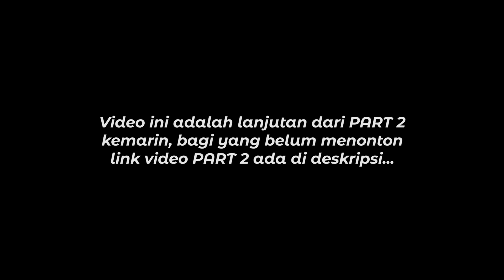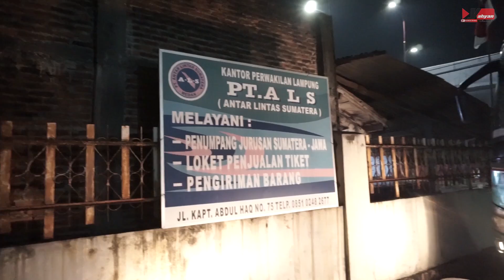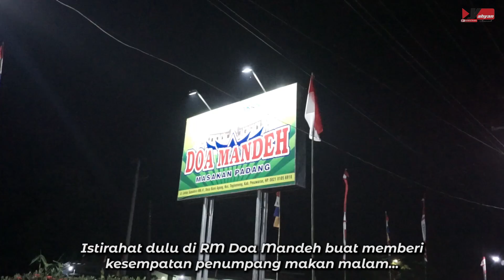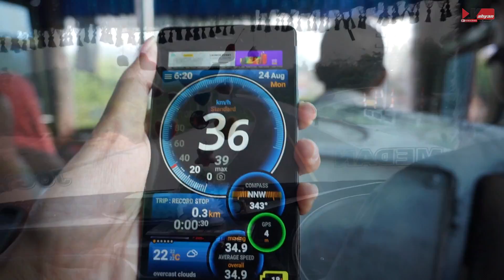PENUH PERJUANGAN SAMPAI NGINAP RUMAH MAKAN! Naik Bus 5 Hari 4 Malam Yogya - Medan by ALS 220 Part 3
Akhirnya untuk pertama kalinya saya melaksanakan trip ke Sumatra menggunakan PO ALS dengan rute terjauh Yogya-medan ditemani oleh Mas Ahmad Wildani...nah seperti apa sensasi naik bus ALS jarak jauh pada kali ini?? Saksikan terus videonya...

FAQ:
Bus  : PT. Antar Lintas Sumatra
Mesin : Mercedes-Benz OH1521
Trayek : Yogyakarta-Medan
Body : Evolution rombak celcius
Karoseri : Rahayu Sentosa
Jumlah Crew : 4
Harga Tiket : 680k